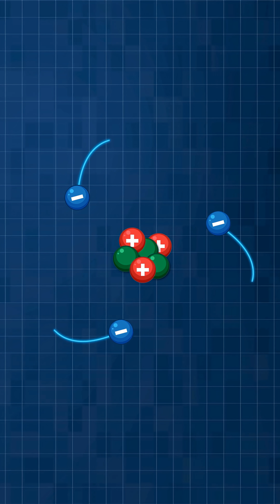Scientists Can´t Agree On This Particle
An 8-second mystery that shouldn´t exist in physics.
Full story in the full video.